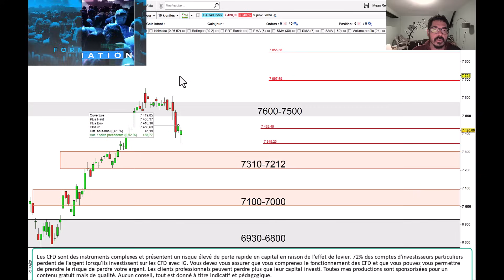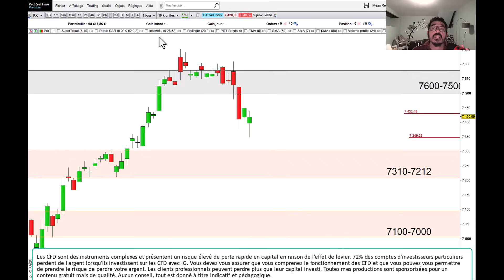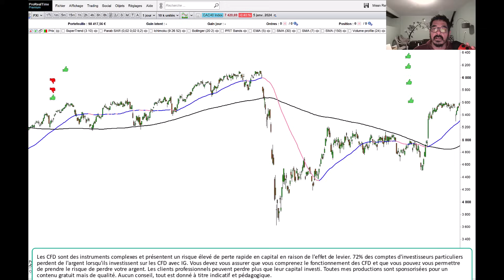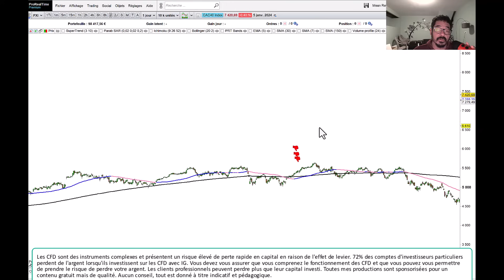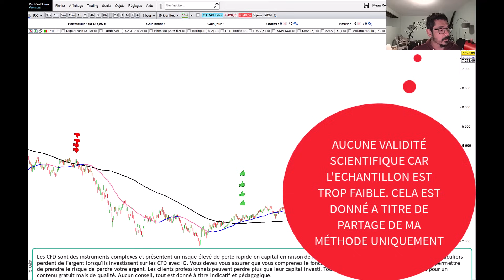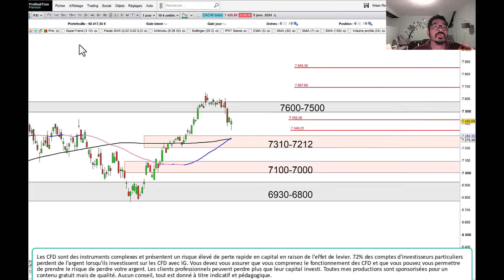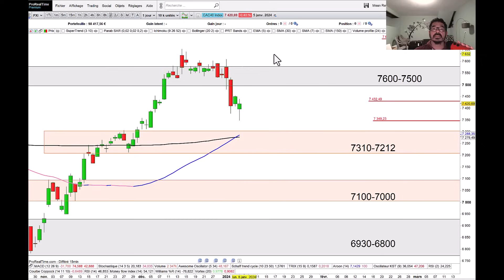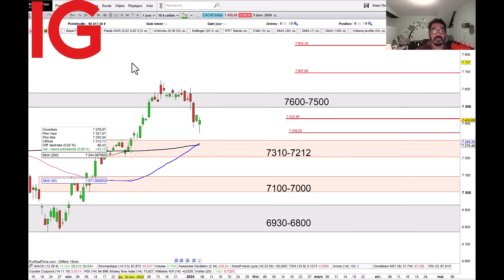Trading CAC40 (-0.40%): le CAC suspendu à un fil ...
🛑-35% ? Sortez de l'enfer du trading et formez-vous avec les 40 stratégies privées du Cercle des Tradosauriens! Infos et témoignages